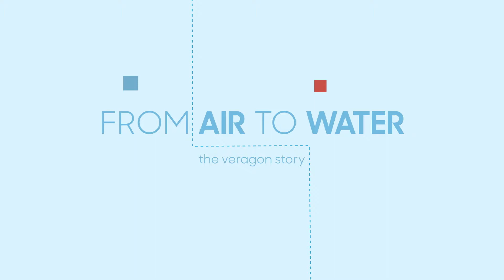From Air to Water: The Veragon Story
Veragon’s Atmospheric Water Generators harness humidity in the natural air to produce clean, mineralised drinking water.

Our ‘Air to Water’ Technology mimics nature and produces water from the air at the point of need with minimal environmental impact.